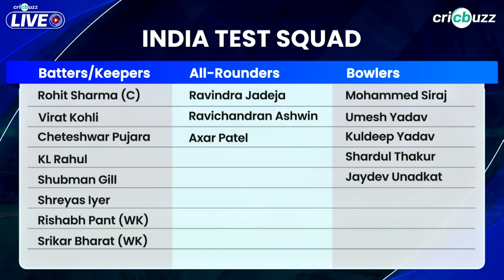Unadkat's call-up a result of his hard work in domestic circuit: Dinesh Karthik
Jaydev Unadkat has been named in India's squad for the Test series vs Bangladesh starting Dec 14. Dinesh Karthik & Joy Bhattacharjya discuss the move, on Cricbuzz Live